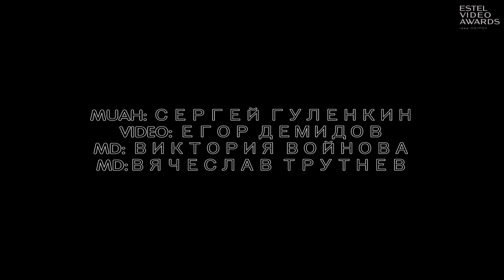Гулёнкин Сергей. Слепая Красота. г. Муром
Демон и ангел расправили крылья,
Тела в поцелуе слились.
Белые перья подернулись пылью,
Черные - блеском зажглись.
Демон был ласковым, нежным, послушным;
Ангел же - сильным и злым.
Каждый из них обменял свою душу
На то, что владело другим.
Зло и добро в это время смешались,
Новую жизнь породив.
Черное с белым друг другу отдались,
Серому двери открыв.
Души сливая навек...
И появился, мечту сделав былью,
Плод их любви - человек.